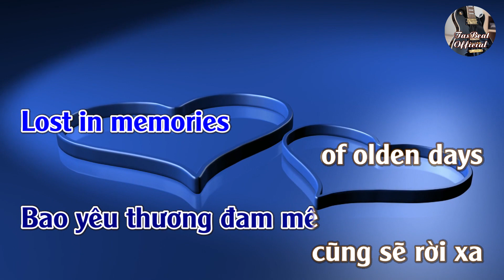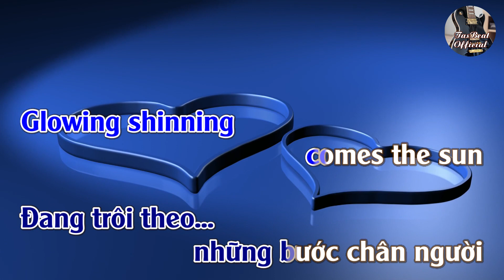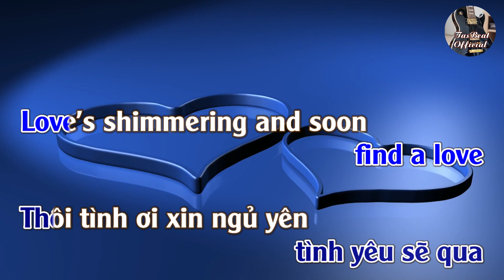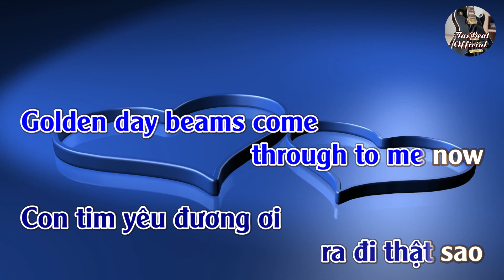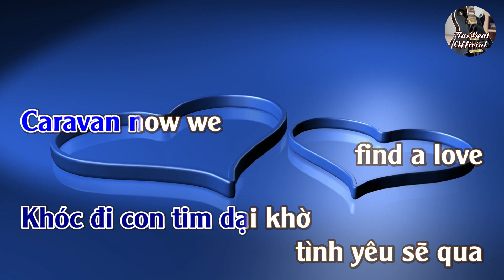Karaoke Song Ngữ Tình Ơi Xin Ngủ Yên Tone Nam | TAS BEAT